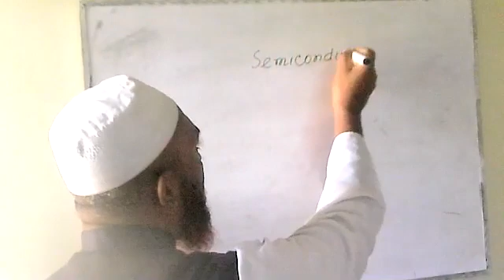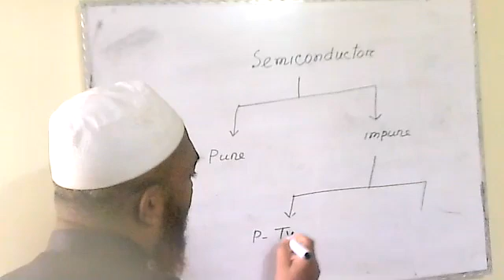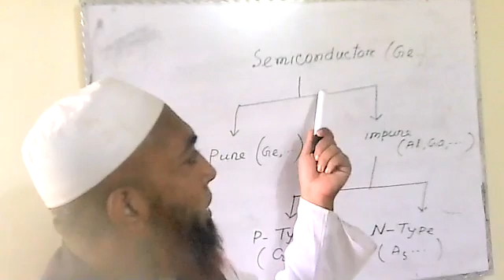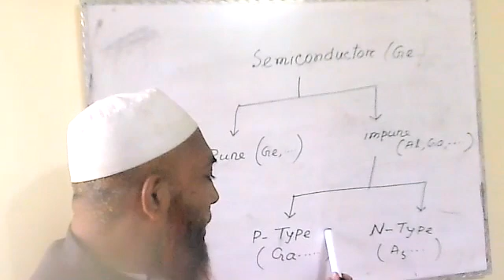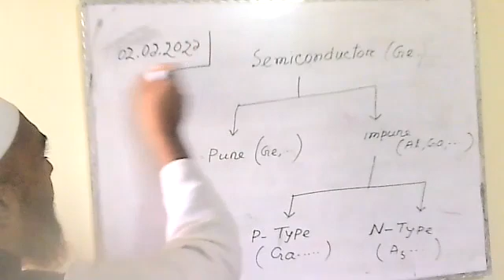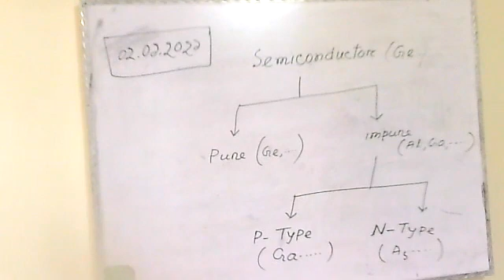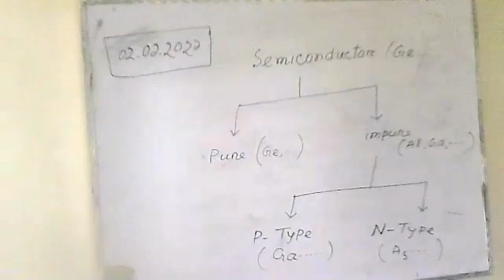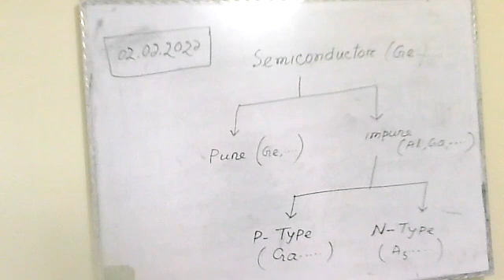Topic - Semiconductor / C - 10 /HSC / Physics 2nd Paper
A .H. M. Moniruzzaman.
Lecturer at Physics
Jhaudanga college. Satkhira.
# Chapter - 10 # S.- 31

# HSC # Physics 2nd  paper